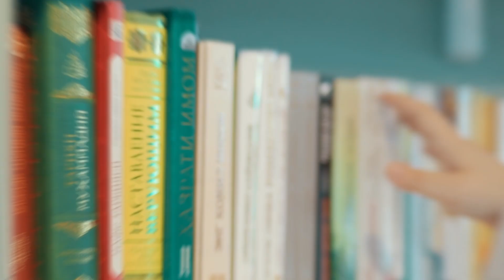Розалия Габдулҳакова Аёллар ва болалар психологи